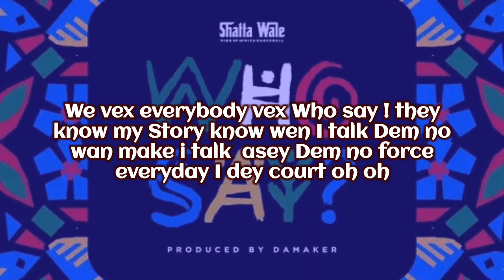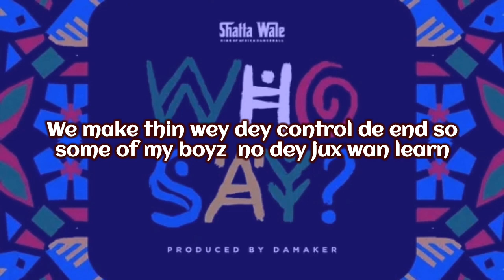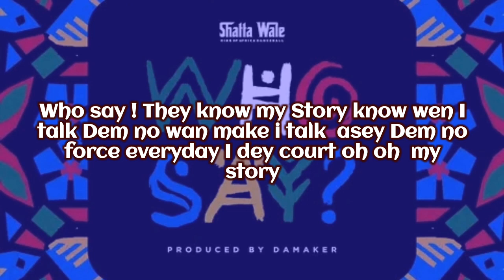Shatta wale "Who Say"(Official Lyrics Video)